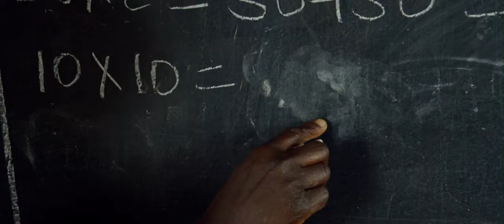GOGO - Trailer OVdf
GOGO - prochainement dans les salles de cinéma !

Un film de Pascal Plisson

À 94 ans, Gogo intègre l’école de son village et devient la plus vieille écolière du monde. Mère de trois enfants, sage-femme depuis 75 ans, elle partage aujourd’hui les bancs de l’école avec des maîtresses et des élèves qu’elle a fait naître. Encouragée par ses 54 arrière-petits-enfants et l’école tout entière, la doyenne des écolières se lance un défi : réussir son examen de fin de primaire et prouver qu’il n’y a pas d’âge pour apprendre !